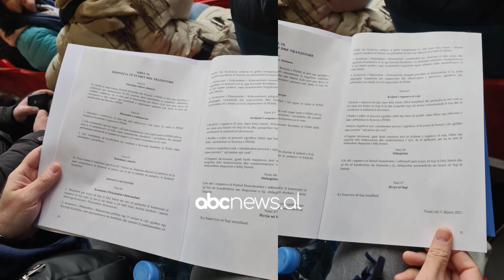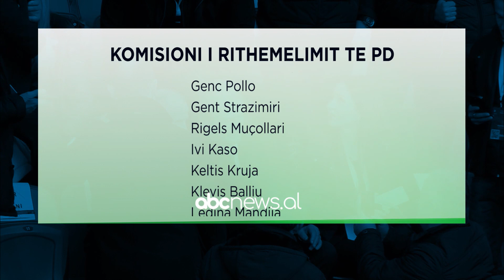Vendimet e Kuvendit te Berishes, shkarkon Bashen, 4446 delegate votojne pro